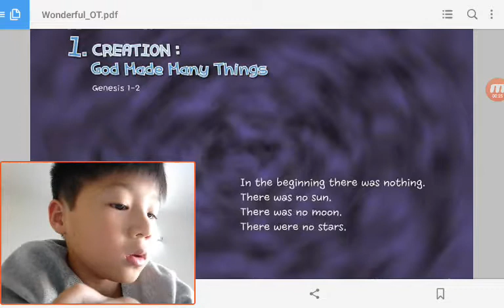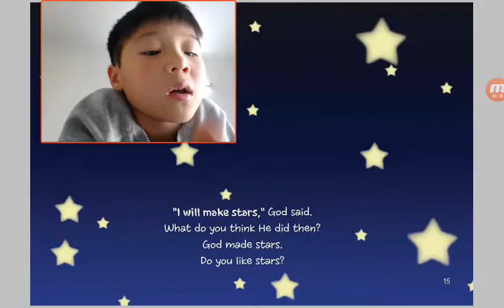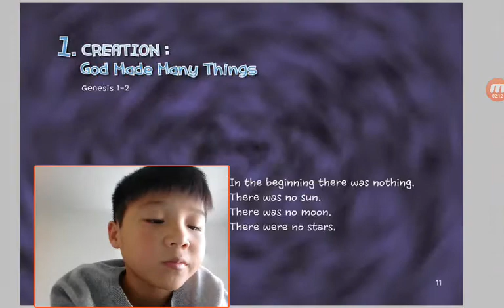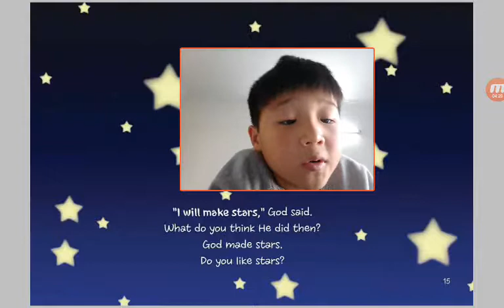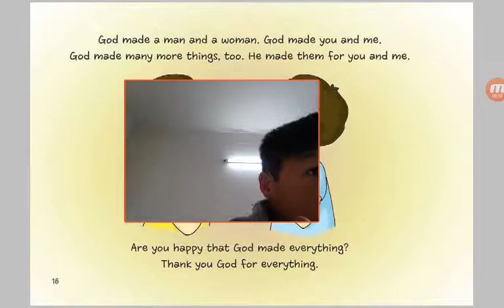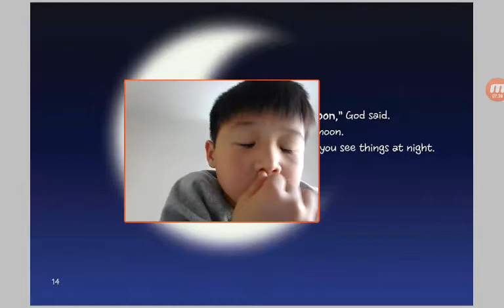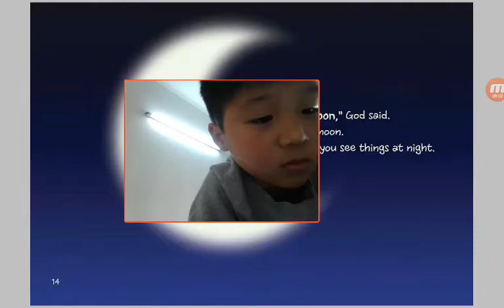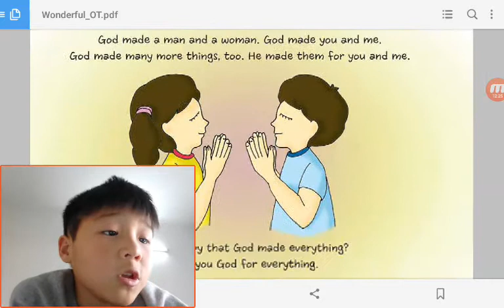‹Kids›Soo：1 Creation about God Made Many Things in Genesis 1